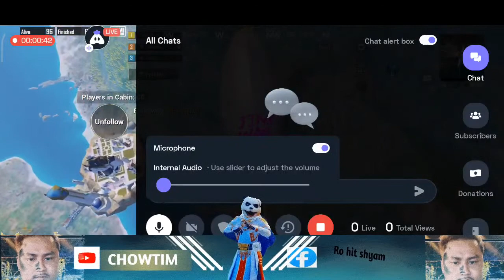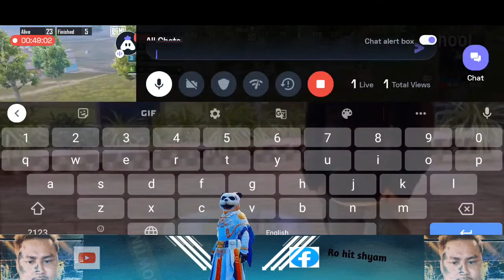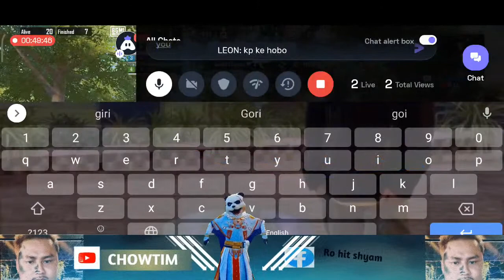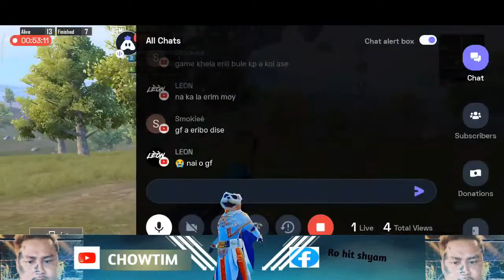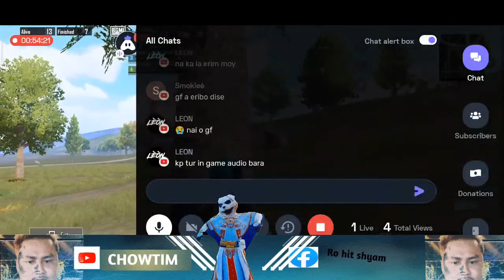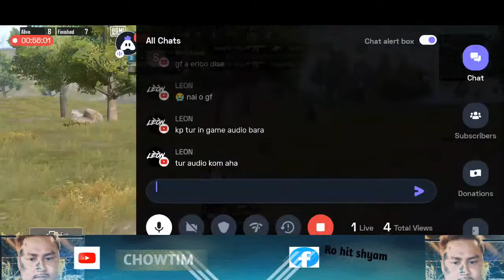🤸‍♀️🤸‍♂️🤸‍♀️chowtim aaya live💃💃